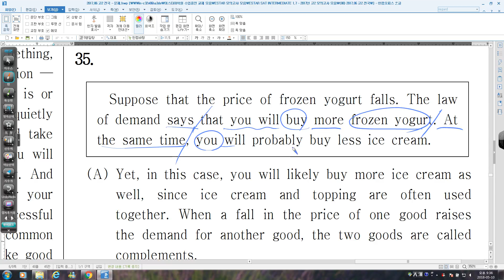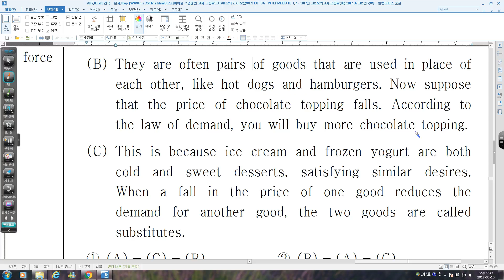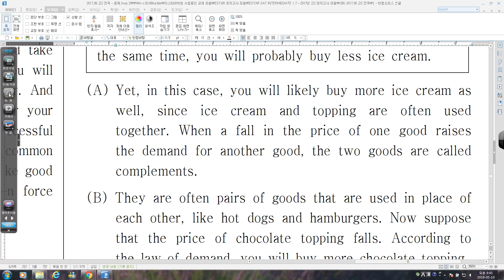08 2017 06 고2 전국 35번